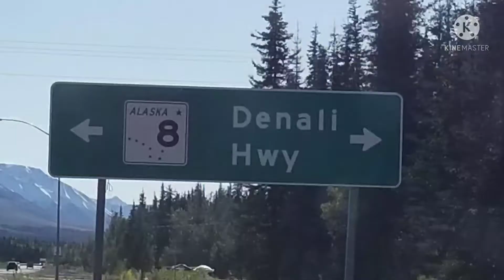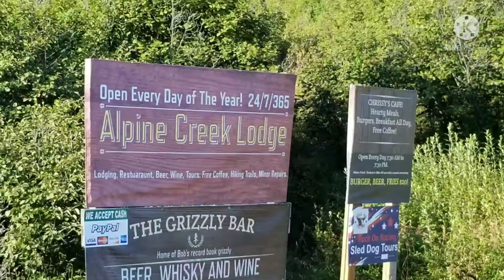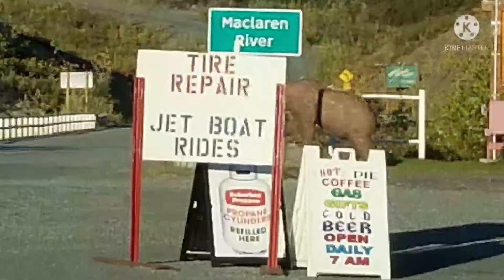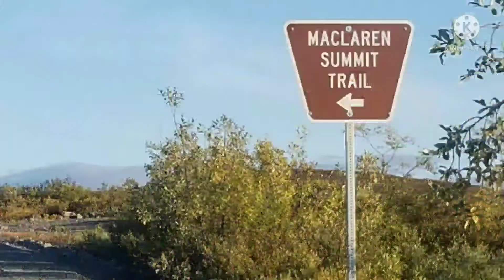Denali Highway Scenic View